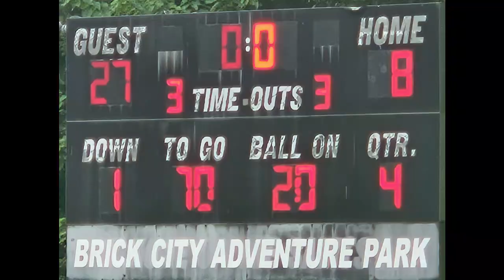Brandon Bears 11u vs Ocala Thunder 12u